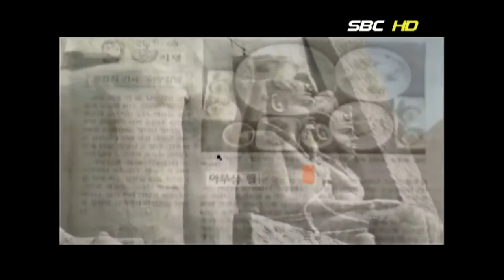맛집 한정식당 아부심벨 (서울1TV)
맛집 한정식당  아부심벨은 깔끔한 요리와 감찰맛 나는 요리로 유명하다